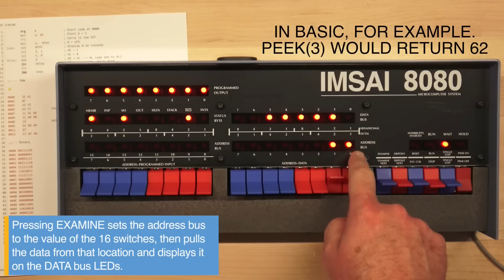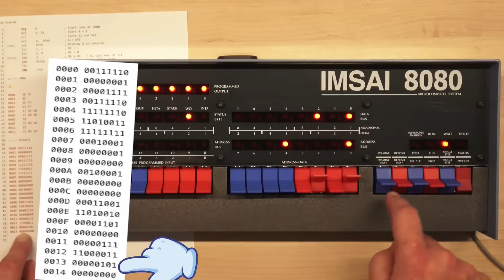Bare Metal Programming: Booting the War Games Computer from Switches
Dave shows you how to boot an IMSAI 8080 (the computer from War Games) using the front panel switches.